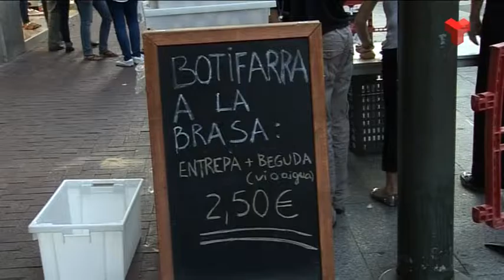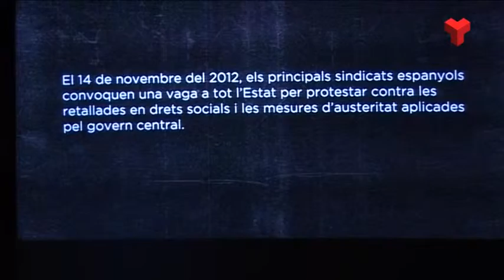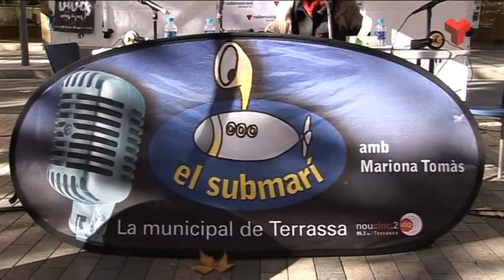Inforamtiu Vespre divendres 27-11-2015 de Canal Terrassa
L'Informatiu Vespre de Canal Terrassa Vallès d'aquest divendres 27 de novembre de 2015, presentat per la Laura Contreras i Joan Gutiérrez. Més informació a